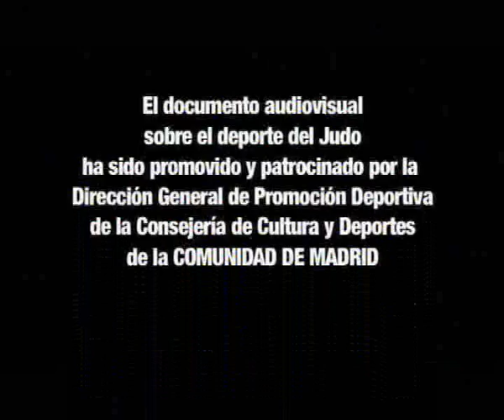Promoción Judo 3 de 3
Este documental ha sido promovido y patrocinado por la DIRECCIÓN GENERAL DE PROMOCIÓN DEPORTIVA de la Consejería de Cultura y Deportes de la COMUNIDAD DE MADRID con la colaboración de la FEDERACIÓN MADRILEÑA DE JUDO.